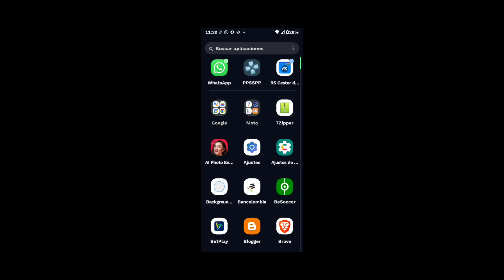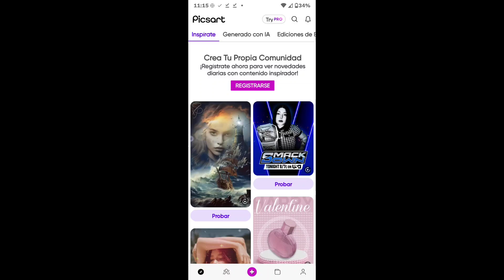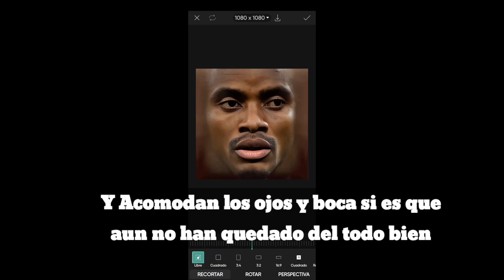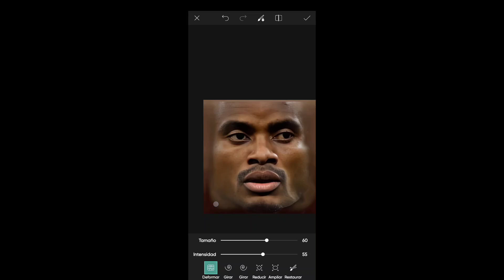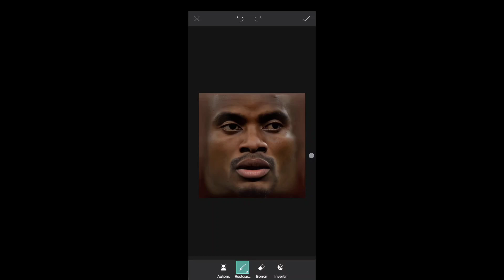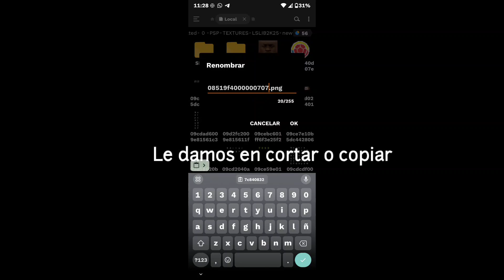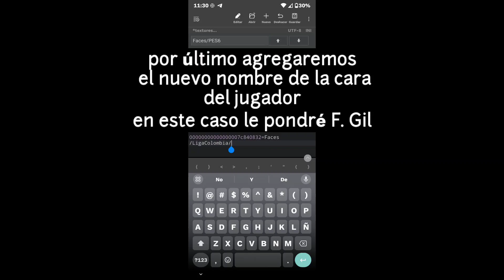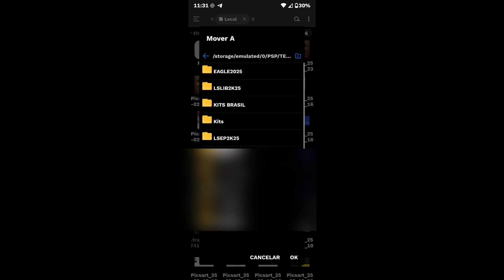Cómo hacer/Crear Faces para eFootball PES PPSSPP/PSP desde Android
Todos los aplicativos o aplicaciones estarán dentro del blog que estará en el comentario fijado

Para realizar este proceso correctamente pausa el video para poder leer los pasos que he colocado a lo largo de este video en texto